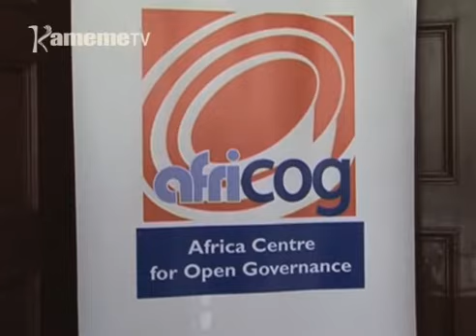AFRICOG na KHRC gutunywo marua ma uruti wira ni thirikari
Ikundi itari cia githirikari ni ithiite nambere na gwikora hatika-ini thutha wa mbondi iria iramataga ikundi icio kuyukia marua ma kwandikithia ikundi icio ikirikana itararumirira mitaratara ya wiyandikithia na gukorwo ikiruta wira mugaru na watho.
Murugamiriri munene wa bondi iyo Fazul Mohammed ni atunyite gikundi kia Africog marua ma uruti wa wira akiuga ruhonge ruru rukoretwo rukirutira muingi wira mugaru na watho, ihinda inini tu thutha wa gikundi kia KHRC gutunywo marua ma  gukorwo gikirutira muingi wira.
Maina wa Mwangi ari na uhoro uyu makiria.